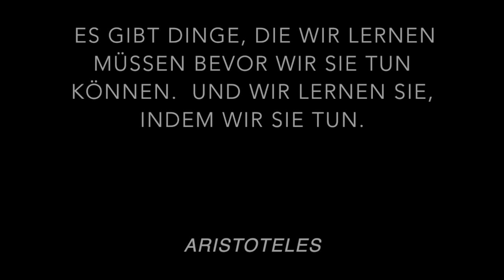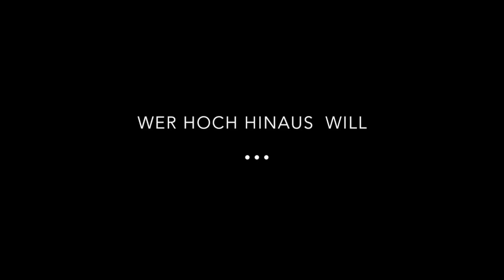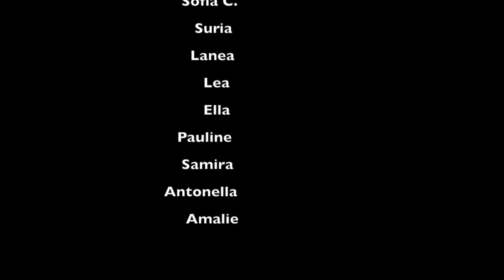Airtrack Spendenaufruf SCP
Die Leistungs- und Wettkampfturnkinder wünschen sich einen Airtrack!